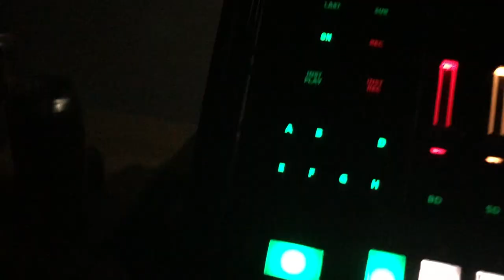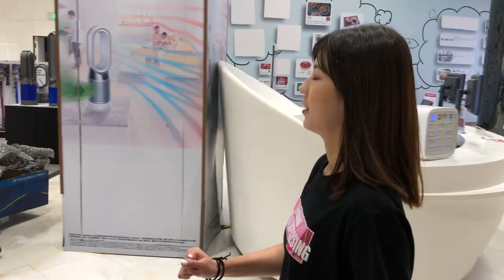入手Roland TR-8S 靈感狂飆和『舞者正妹』一起改編抖音神曲『hand clap』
內容合作舞者頻道  *CAZA*椒娃